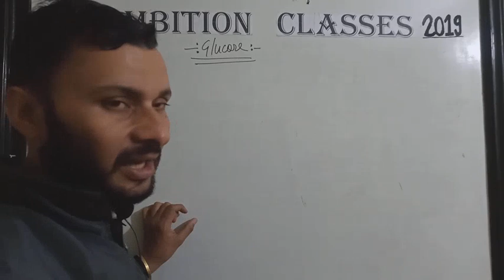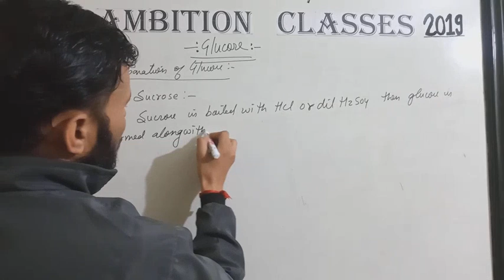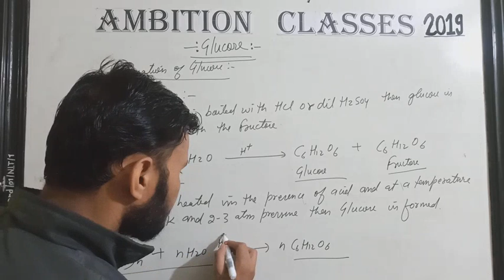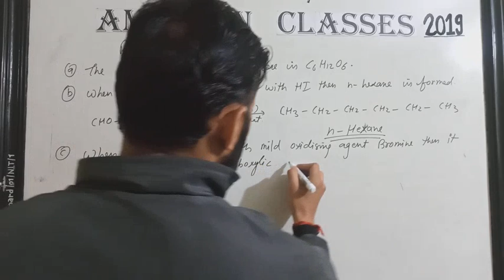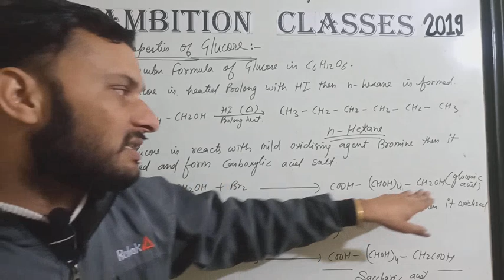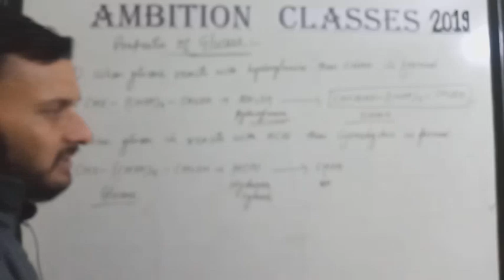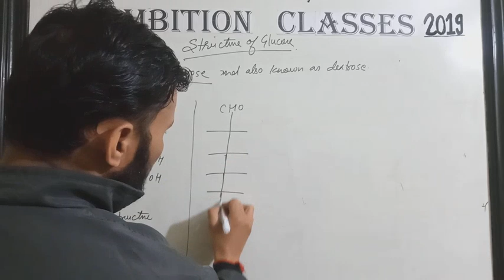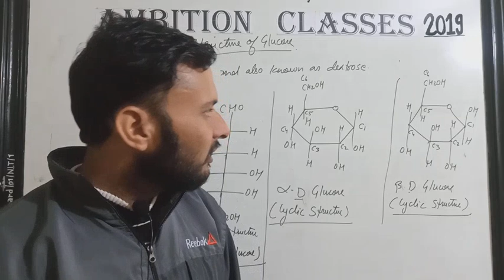Glucose Preparation & Properties